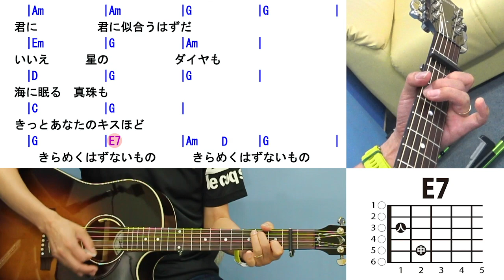木綿のハンカチーフ ギター 弾き方 (初心者向け コード 簡単) / 太田裕美 / 【デモ演奏のみ】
親切ガイドでスグ弾ける！ギター初心者向けのレンッスン・弾き方の動画です。バレーコード（セーハー）は出てきません。使うコードは G, Em, D, C, Am, E7 の合計７つ。

　今回のレッスン曲は「木綿のハンカチーフ / 太田裕美」です。

使っているコードは「アコギ弾き語り基本コード５」の内「G, Em, D, C, Am」の３つと「E7」の合計６つ。

「木綿のハンカチーフ」は、太田裕美 4枚目のシングル。

作詞:松本隆　作曲:筒美京平

参考動画
太田裕美　木綿のハンカチーフ